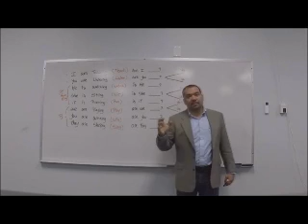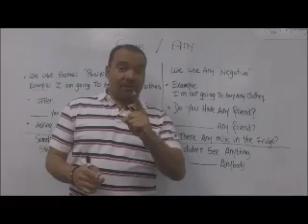Learn English in Houston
Ingles y Conducta.